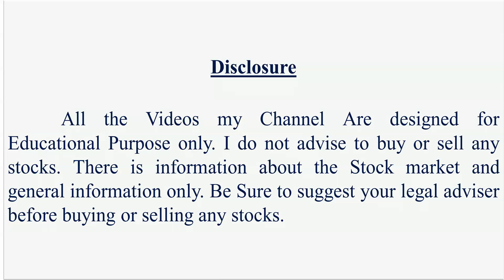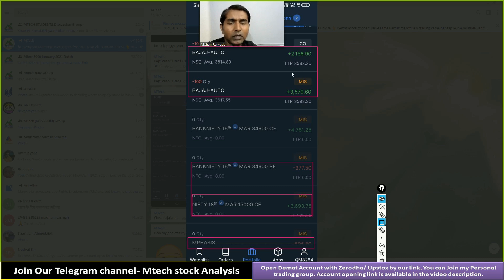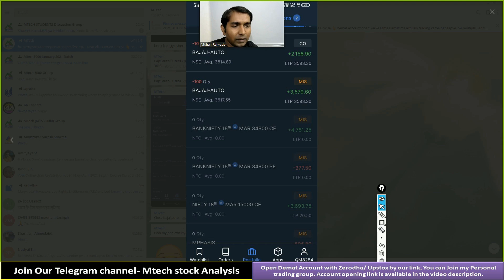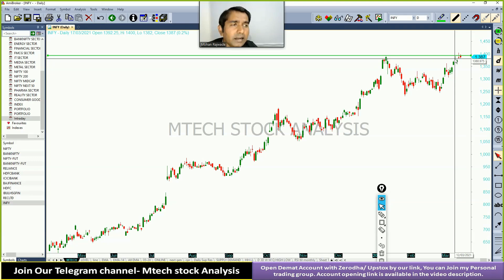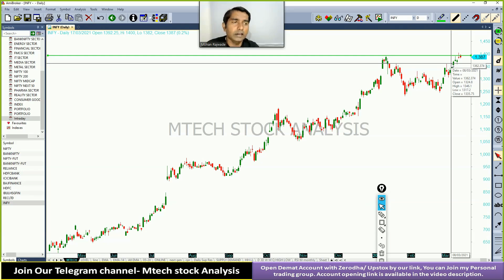Index Analysis I Best Stock selection for Intraday I Best Option Trading Strategy I 18.03.2021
Hi friends,
Open Demat Account with our link and join our Personal traiding group.